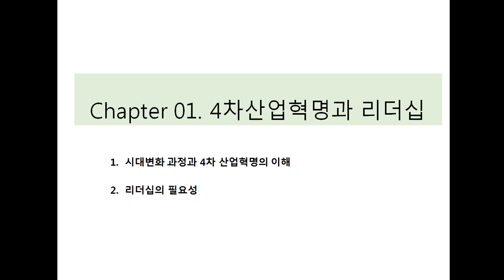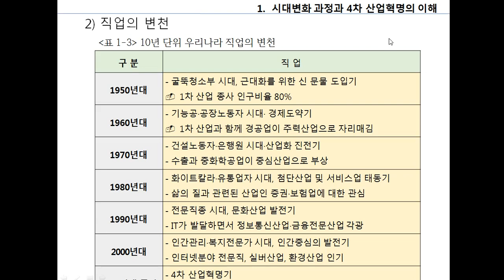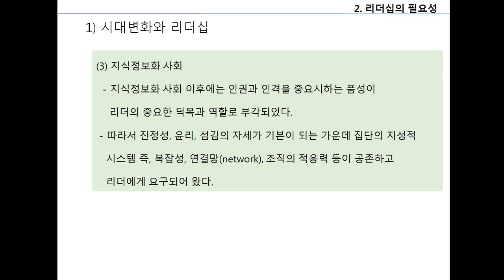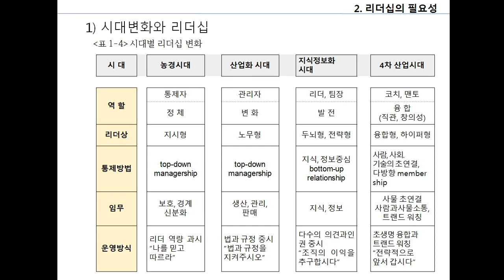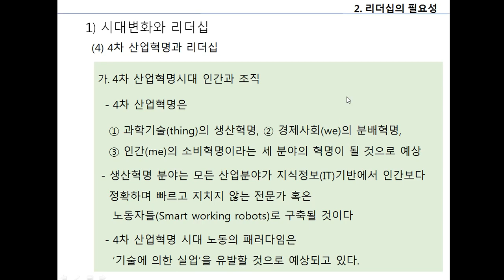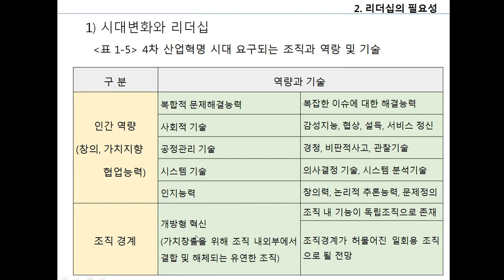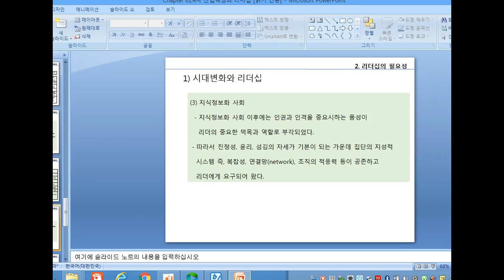인성과 리더십_3-1 Ch 1.4차 산업혁명과 리더십 _Week 3-1 Ch 1.4 Industrial Revolution and Leadership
인성과 리더십_3주차_1차시 Chapter 01.4차 산업혁명과 리더십, Character and Leadership_Week 3_Part 1 Chapter 01.4 Industrial Revolution and Leadership